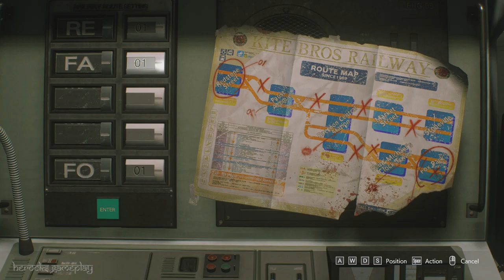Resident Evil 3 Remake WALKTHROUGH GAMEPLAY | PART-3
► GAME :  Resident Evil 3
► Developer :  Capcom
► Publisher : Capcom
 * PC SPECIFICATION :-
Graphic Card  = INNO3D GTX 1660 SUPER
Storage       =  SSD 240 GB + 1 TB HDD
Monitor       =  LG
Mouse         =  ZEBRONIX
Headphone     = RED GEAR
Microphone    = N/A